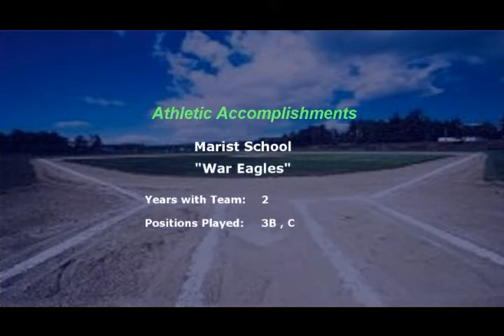Ashlyn Johns - Georgia Fire Softball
Southern PRO produced this recruiting video for Ashlyn Johns of the Georgia Fire fastpitch softball team.